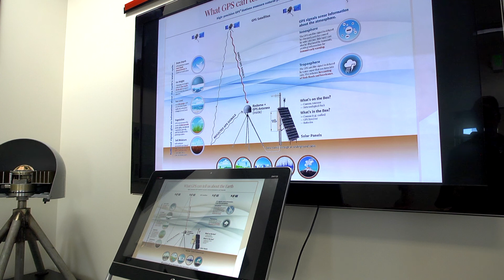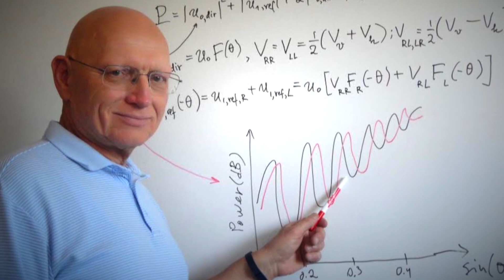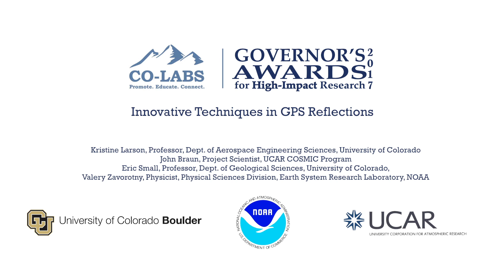NOAA/CU/UCAR - WINNER 2017 CO-LABS Governor's Awards for High-Impact Research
WINNER: GPS Reflections: Innovative Technique and New Data Advance Earth Observations, Inform Natural Resource Management and Enhance Risk Resiliency - University of Colorado, Boulder; University Corporation for Atmospheric Research (UCAR); National Oceanic and Atmospheric Administration (NOAA), Boulder

Principal Investigators:
Kristine Larson, Professor, Dept. of Aerospace Engineering Sciences, University of Colorado
John Braun, Project Scientist, UCAR COSMIC Program
Eric Small, Professor, Dept.  of Geological Sciences, University of Colorado
Valery Zavorotny, Physicist, Physical Sciences Division, Earth System Research Laboratory, NOAA

Reflected GPS Signals or “GPS Reflectometry” describes an innovative technique for gathering new data about soil moisture, snow depth, vegetation health, ice sheet properties, and water levels. This new technique uses signals from GPS satellites observed by hundreds of ground-based receivers around the world. Although these GPS receivers were primarily deployed to measure ground motions related to plate tectonics and for other reasons, the reflection method is able to extract key parameters about the state of the surface below the antenna, such as soil moisture, snow depth, vegetation water content, and water level. These new measurements are utilized for research in diverse fields of Earth science, such as hydrology, phenology, ecology, soil science, atmospheric sciences, ocean sciences, and cryospheric sciences.

GPS reflection measurements also provide a new source of data to validate and calibrate satellite-based earth observations. The data inform risk resiliency, such as flood or drought forecasting, support natural resource management, especially regarding land-use and farming efficiency, as well as helping diverse consumers, such as those in agriculture, the winter recreational industry and the aerospace industry. For example, soil moisture measurements provide information about how much precipitation stays in the soil, how it affects plant growth, how it affects the water cycle, and how it affects water resources. Snow depth measurements provide information about water availability, potential flooding, potential drought, atmospheric processes, hydrological processes, and climate. In Colorado and elsewhere, it is useful for the winter recreational industry, land and water managers, and those interested in weather patterns. Measurements of sea level and lake level from ground-based GPS/GNSS site provide information about ocean and lakes processes, changes in water levels due to many different processes (e.g. weather and climate), coastal processes, and other aspects of oceanic sciences and hydrology.